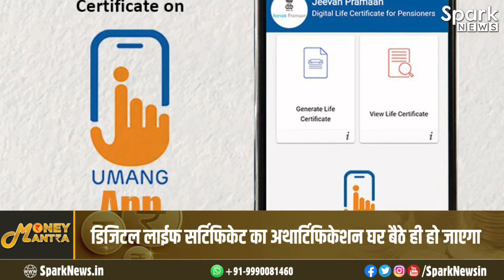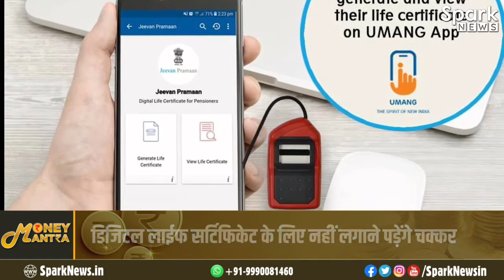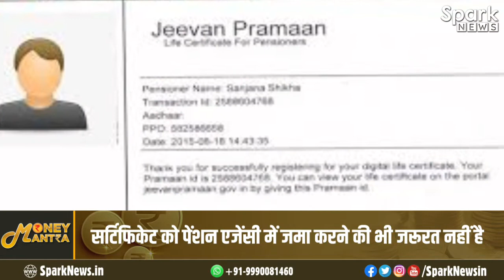Jeevan Pramaan Life Certificate for Pensioners Online | How to make Digital Life Certificate | Spark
Jeevan Pramaan Life Certificate for Pensioners Online | How to make Digital Life Certificate for Pensioners Online | Spark News